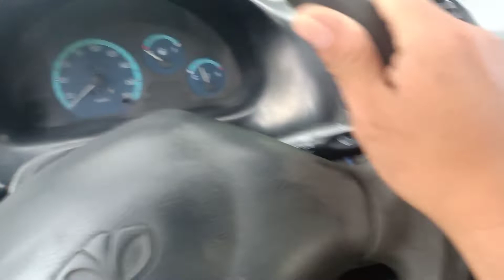Matizz 2007 0961408736 gia 80 tr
Đăng ký ken để nhận được nhiều xe gia re